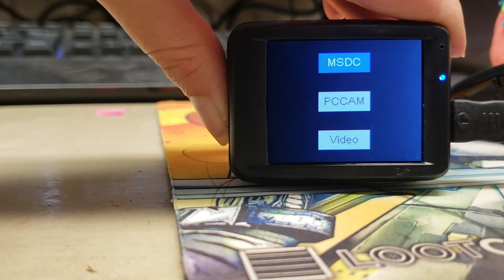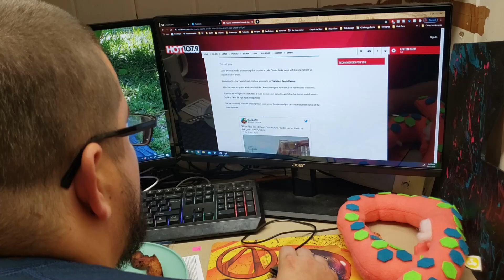Hurricane Laura Prep and Aftermath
Yes...seriously...he chose that. I swear.